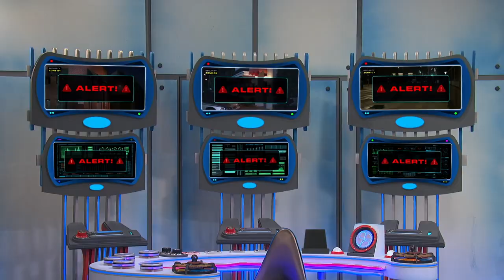Niebezpieczny Henryk | Jasper to ikona stylu | Nickelodeon Polska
Lepiej mieć się na baczności, bo Jasper traktuje modę bardzo poważnie.